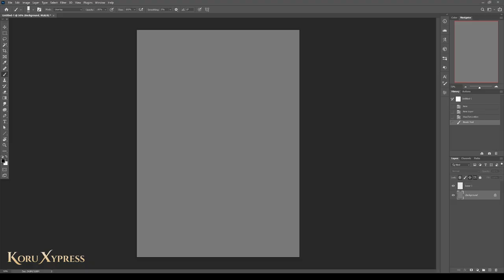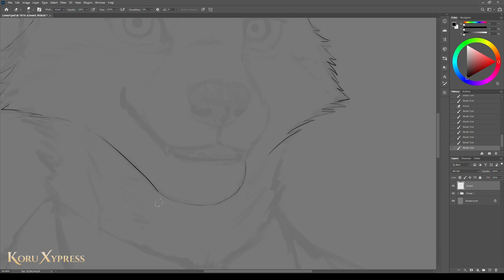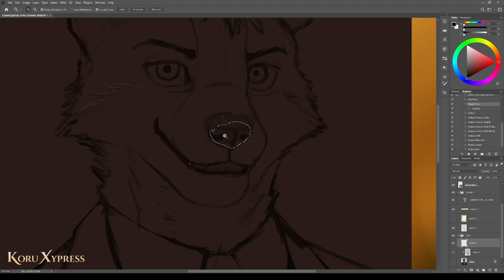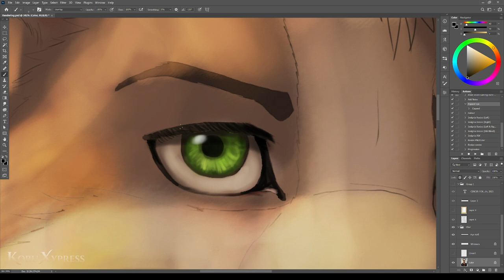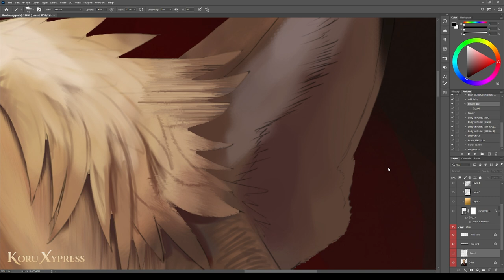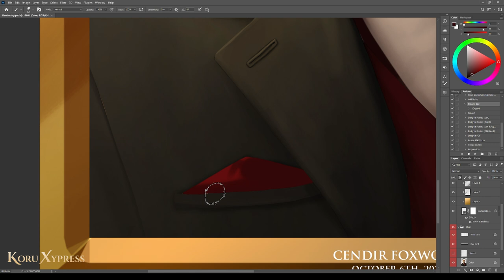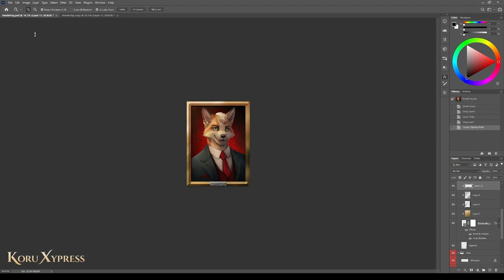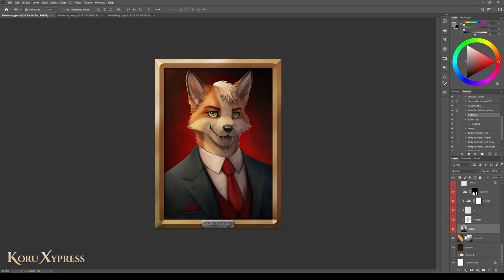Cendir Foxwood | Digital Painting Timelapse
[ Commission ] Looking sharp.
► Client: Darkwraith
► Commission Tier: Portrait
► Tools: Photoshop, Wacom Intuos Pro